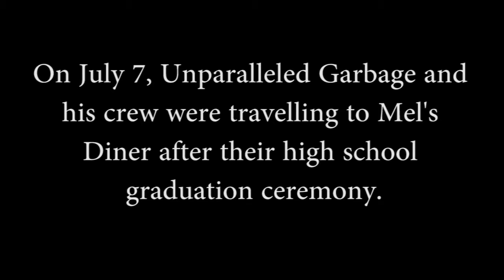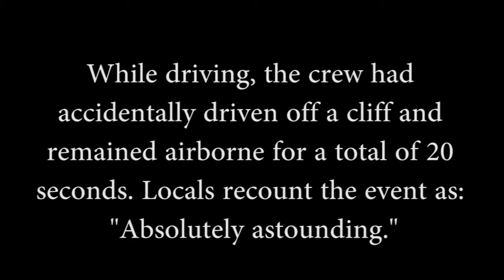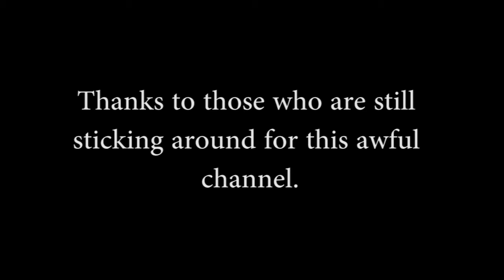dismissed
happy 2018. it's almost halfway don'e and i've accomplished very little.